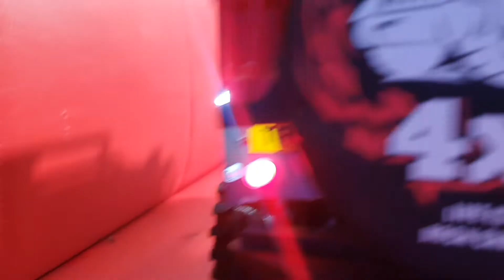2020-5-29일((☆1교시+논현퀵+남자의TRX-4메탈업그레이드장착!!☆))알씨라이프!폰:010-5303-1297번